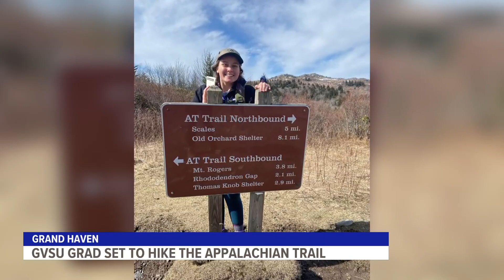'A really big goal': Grand Haven woman set to hike the Appalachian Trail in its entirety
Recent Grand Valley State University graduate Mailyn Miller is getting ready for the hike of a lifetime.

"This is just a really big goal that I wanted to work towards," said Miller.